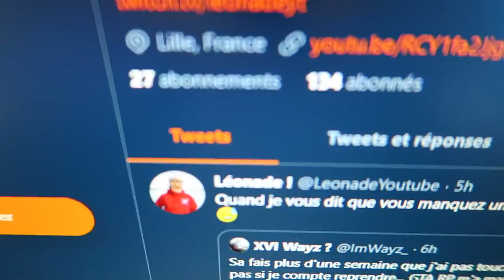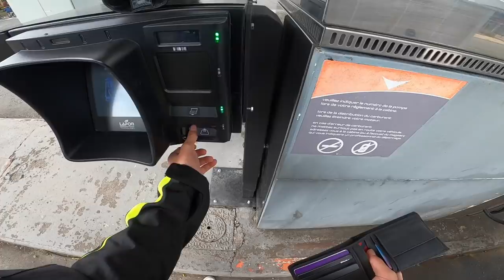JE VAIS FAIRE LE PLEIN D'ESSENCE EN 50CC (trop chère.. ou pas)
Aïe aïe viens voir vite c’est cool⬇️

Salut, ça va toi ? dans cette vidéo go faire le plein en moto voir le taro mdr !😁alors ABONNE TOI ! si la vidéo te plait n'hésite pas le petit pouce bleu et l'abonnement merci  la famille  ! 😛

🎥 Matériel de tournage :
× Lumix Fz-1000
× Canon G7X
× GoPro Hero
-Hero 8 Black
-Session 5
× Iphone 11

25 200 ❤️ 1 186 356